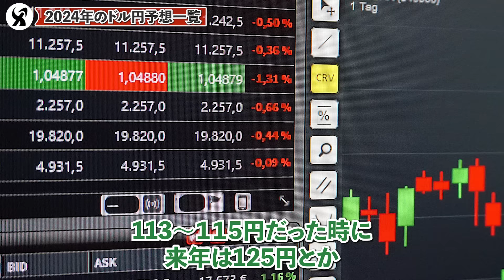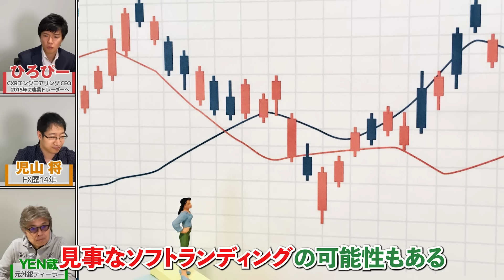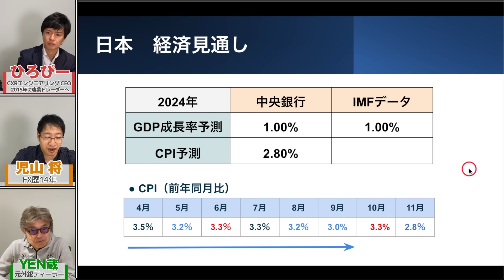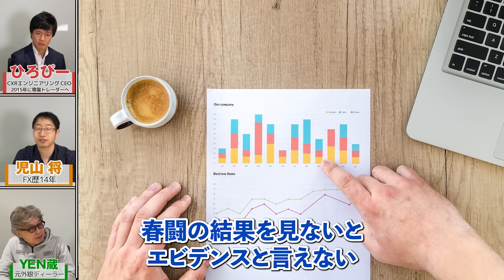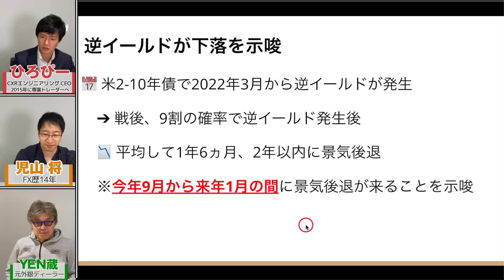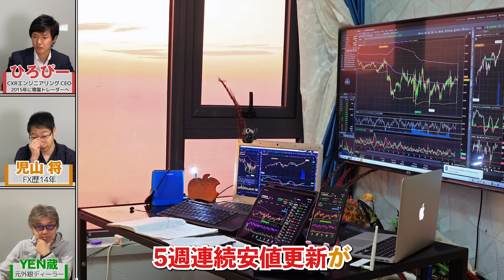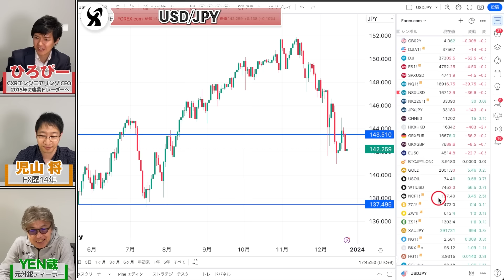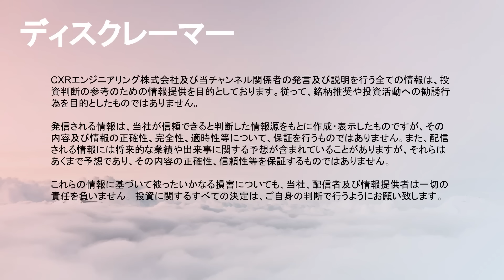【特別企画】2024年のドル円は円高か？元インターバンクディーラーが相場見通しを解説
【CXR限定】ヒロセ通商で最大55,000円キャッシュバック

● 動画の内容
2024年は米国の利下げ見通しが明確になりつつあります。そして、いよいよ日銀の大規模緩和を縮小し利下げに転じる年になるかもしれません。そうなると、ドル売り円高でドル円相場は下落に転じると考える方も多いハズ。それがどこまで下がるのか？そして、何が材料で下がるのかを、主要金融機関の見通しや中銀の動向などから、ひろぴーとYEN蔵氏が解説します。

【目次】
00:00　金融機関のドル円相場見通し
03:15　主要国中央銀行の経済・インフレ見通し
04:15　FRBの経済・金融政策の見通し
07:35　米物価見通し
09:42　日本の経済・物価動向
12:05　米景気後退の可能性
14:10　日本国債利回りは変わらずか
15:29　米金利動向を探る
17:00　YEN蔵氏は米国債を購入
17:52　ひろぴーのドル円売買戦略
20:56　YEN蔵氏のドル円売買戦略
24:00　2024年の注目指標は雇用情勢か

【初月無料】ひろぴーと資産1000万を目指すトレードサロン↓↓

▶CXRエンジニアリングでは人材を募集中です（Wantedly）